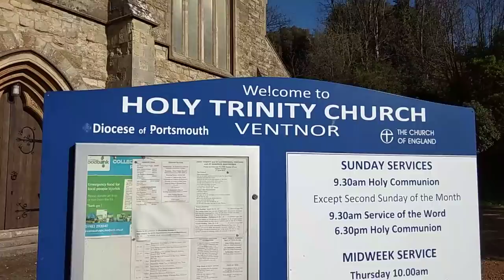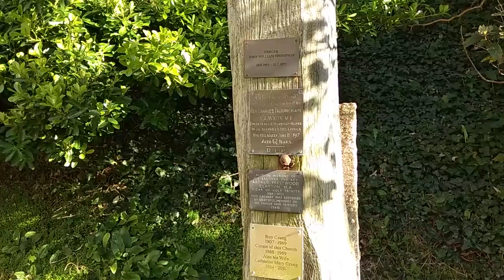450. У богатых свои причуды # Дом-дворец на двоих.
450.У богатых свои  причуды # Дом-дворец на двоих.
Дом-дворец на двоих... не могу поверить! Снова я случайно зашла в частные владения. Увидела новый современный караван. Хотела показать вам. и увидела еще более интересное - этот шикарный Дом-дворец и его территорию. Владельца сняла только мельком... но.
А  потом  нашла  уже  вам  обещанную  Церковь  Святой  Троицы.    Но   тот  дом  и  тот  мужчина  не  идут  из  головы. Посмотрите  мельком  на  него  на 7:37 мин.